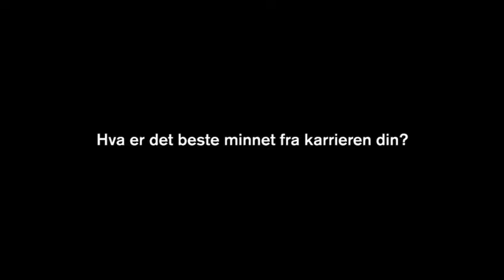Intervju 2 med Nina Løseth